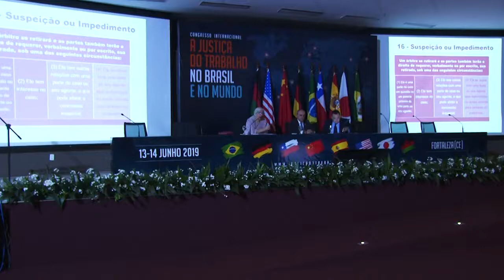A Justiça do Trabalho no mundo - Reportagem (parte 2)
A legislação trabalhista brasileira foi uma das pautas discutidas no Congresso Internacional "A Justiça do Trabalho no Brasil e no Mundo. Juristas e estudiosos do Direito do Trabalho comparam nossa legislação com a de outros países. Confira na reportagem.